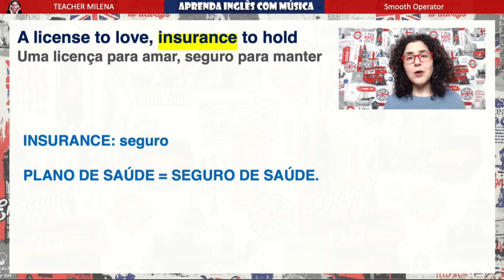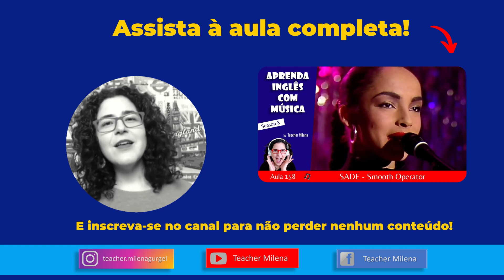Como dizer “Plano de Saúde”?| Aula de inglês | Inglês com música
Este é um recorte de uma aula de inglês completa com a música "Smooth Operator - SADE"  🤩

Outros projetos da Teacher Milena:

🟦 CURSO INTENSIVO